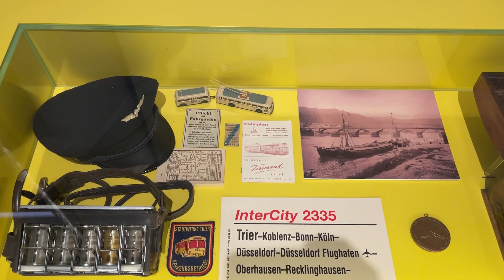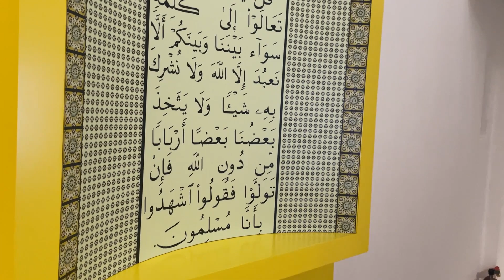Germany 🇩🇪 :Porta Nigra Trier Museum [القران] 4K HD Video 2024